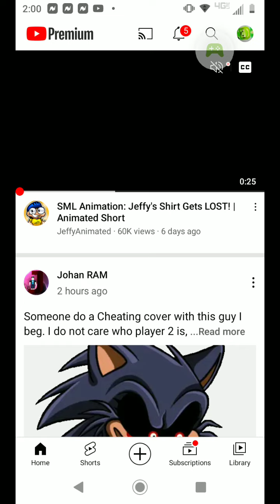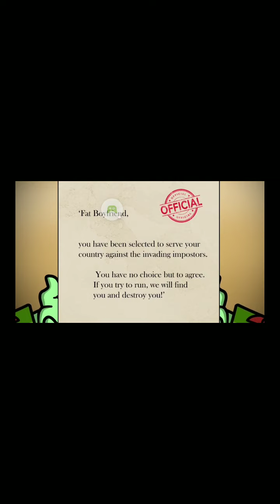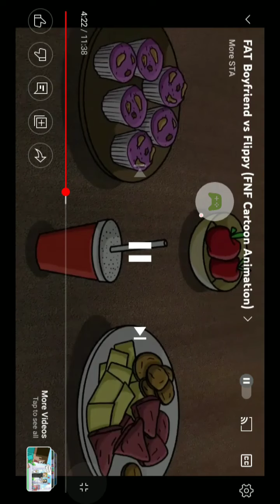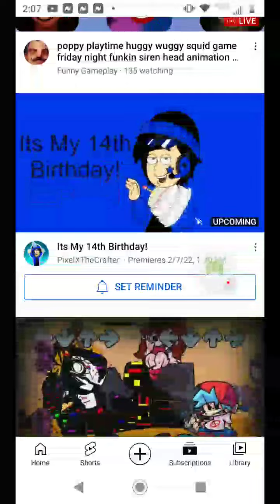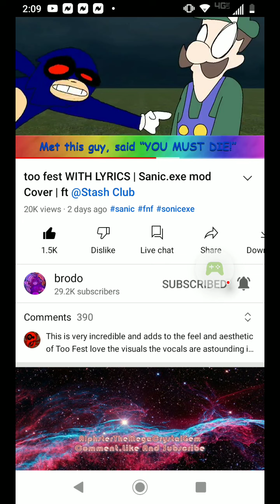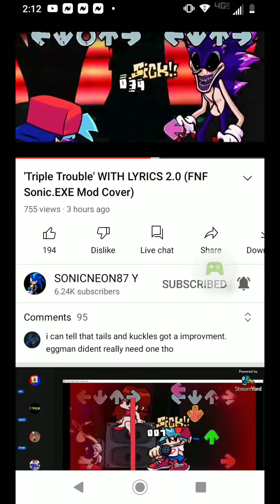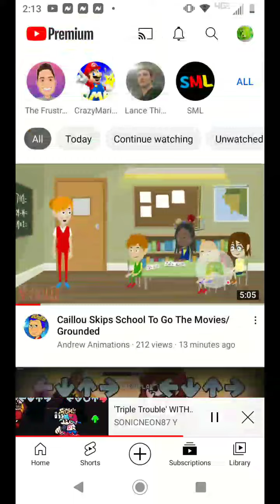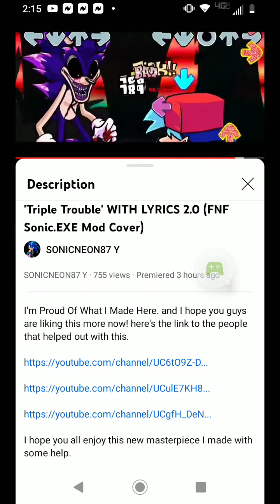Let's Get Fired! - 2022-02-05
Let's Get Fired!